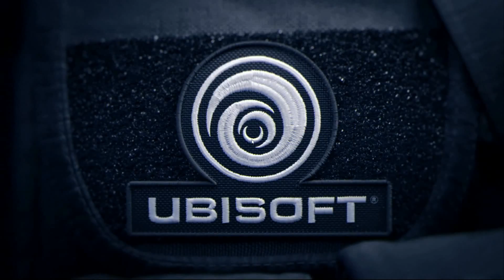Let's Play "Tom Clancy's Rainbow Six Siege" [HD+] Folge #029 - Das WE für Jederman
Hallo Willkommen zu einer neuen Folge von Rainbow Six Siege.
An diesem Wochenende (WE) darf jeder umsonst Rainbow Six Siege spielen, der will. Also ran ans Game!

Entwickler: Ubisoft Montreal
Publisher: Ubisoft